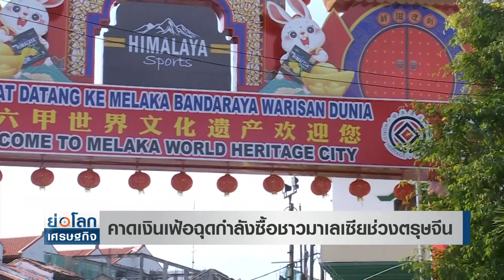คาดเงินเฟ้อฉุดกำลังซื้อชาวมาเลเซียช่วงตรุษจีน | ย่อโลกเศรษฐกิจ 16ม.ค.66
คาดกำลังซื้อของผู้บริโภคมาเลเซียในช่วงเทศกาลตรุษจีนอาจได้รับผลกระทบจากเงินเฟ้อที่พุ่งสูง